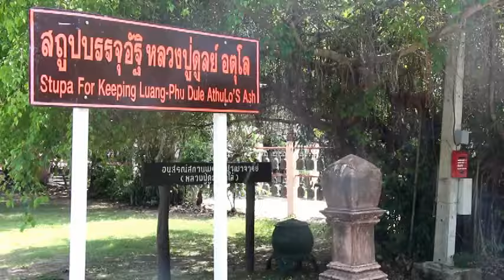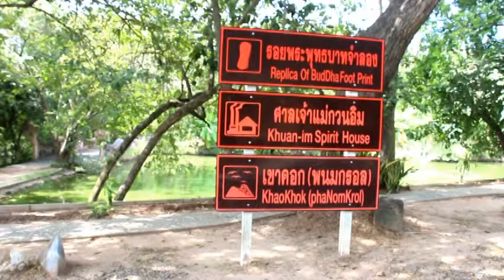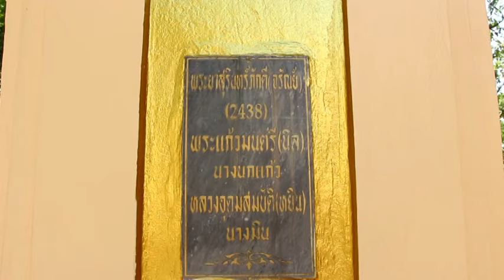ชวนเที่ยว !! ขึ้นเขาพนมสวาย ไหว้สิ่งศักดิ์สิทธิ์สุรินทร์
วันที่ 2 เมษายน 2559  นายสมศักดิ์  แซ่จึง  ผู้สื่อข่าว  จ.สุรินทร์  รายงาน ประเพณี  ขึ้นเขาสวาย ไหว้สิ่งศักดิ์สิทธิ์ เคาะระฆัง  1,080  ใบ  เพื่อความเป็นสิริมงคล  และยังเป็นการอนุรักษ์วัฒนธรรมประเพณีท้องถิ่นที่ดีงาม รวมถึงส่งเสริมการท่องเที่ยวเชิงวัฒนธรรมของจังหวัดสุรินทร์  แหล่งท่องเที่ยววนอุทยานพนมสวาย  ( เขาสวาย ) บันไดพญานาคสวยงามสง่า เมื่อถึงเดือน 5 ของทุกปี บรรพบุรุษชาวสุรินทร์  ถือ  เป็นงานประเพณีทำบุญ  ไหว้สิ่งศักดิ์สิทธิ์ พระพุทธบาทจำลอง  พระพุทธสุรินทรมงคล ( ภปร. ) และ สถูปบรรจุอัฐิหลวงปู่ดูลย์ อตุโล  เกจิชื่อดัง สายพระอาจารย์มั่น  ภูริทัตโต